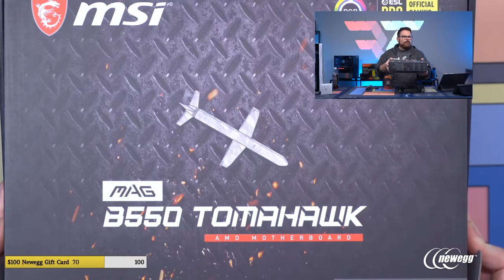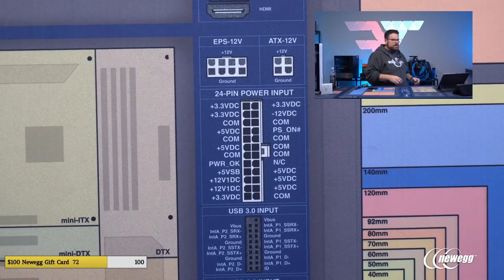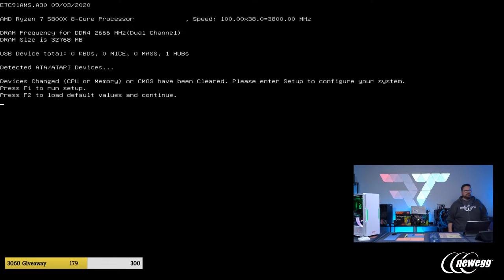How to Build a PC - Giveaways + XPG Starker $2800 Build and Case Review (Ryzen 5800x / MSI 3070)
It’s NewCaseMonday and XPG is back! This time we are looking at their latest case offering in the form of the XPG Starker. However, that’s not the only XPG component we are using, we are loading this PC up with as many XPG RGB components we possible can! Featuring the AMD Ryzen 7 5800x and the MSI Gaming Edge Wifi Mobo and Gaming X Trio this PC will be OVERLOADED with all the RGB we can muster. Plus NVMe drives and more giveaways thanks to Newegg, it should make for an awesome way to kick off the week!

Ice of the day: Black cherry

00:00 Start
16:16 Parts Overview
30:04 Motherboard Tour
41:09 CPU Install
46:39 RAM Install
48:06 M.2 Install
54:39 Case Overview
1:01:39 Case Fans Install
1:11:42 Motherboard Install
1:16:39 AIO Prep
1:24:21 AIO Install
1:38:52 Front Panel Connectors
1:43:45 Cable management
2:00:49 GPU Install
2:07:21 RBG Fan Connectors
2:20:44 PSU Install
2:31:44 Talk about an Afterglow (PC Post)

Cable Extensions – XPG Prime ARGB 8 PIN (6+2) VGA Extension Cable (Not on Newegg)

Amazon
CPU - AMD Ryzen 7 5800X 8-Core 3.8 GHz
CPU Cooling - XPG LEVANTE RGB Liquid CPU Cooler: 240mm
Motherboard - MSI MPG X570 GAMING EDGE WIFI
Graphics Card - MSI GeForce RTX 3080 (Not on Amazon)
RAM - XPG SPECTRIX D60G RGB 16GB (2x8GB) 3600MHz (x2)
M.2 Storage 1 - XPG SPECTRIX S40G RGB M.2 2280 2TB (2TB not on Amazon)
M.2 Storage 2 - None
PSU - XPG CORE REACTOR ATX Power Supply: 850W
Cable Extensions - XPG Prime ARGB 24 PIN PSU Extension Cable
Cable Extensions – XPG Prime ARGB 8 PIN (6+2) VGA Extension Cable

Shopping for PC Components use the power of Lustre

@Robeytech - Twitter
@Robeytech - Instagram
Facebook.com/Robeytech - Facebook
Twitch.tv/Robeytech - Twitch